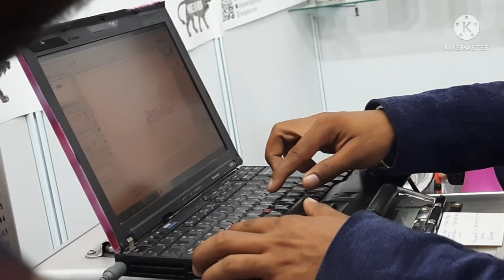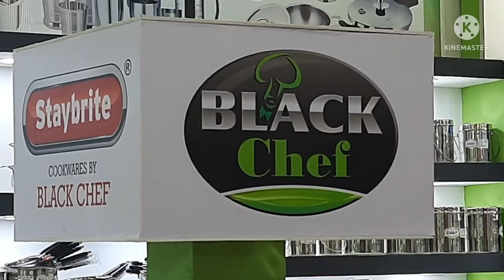kitchen set / crockery / vibrant India 2022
Description

The Biggest Exhibition on Kitchenware & Home Appliances
VIBRANT INDIA is India's largest & most comprehensive B2B exhibition at pagati maidan
Place to see new products, new innovations  new suppliers and make new business   See and feel the latest  innovative products from Indian and International brand   Opportunity to present your product innovations

Note  This is an exhibition  video
for  Upcomming products
No price details is mentioned
Venu - pragati maidan Delhi
 Event is over